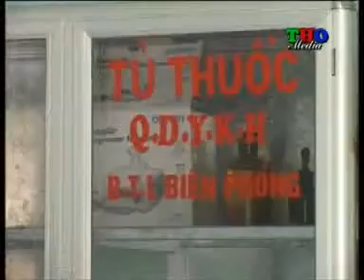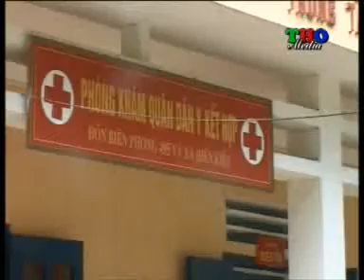Quan dan Y